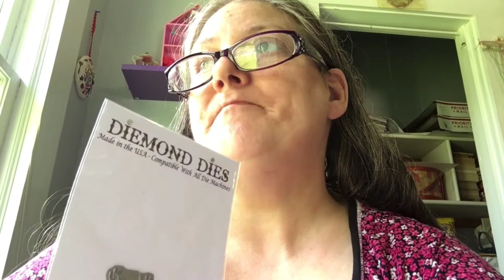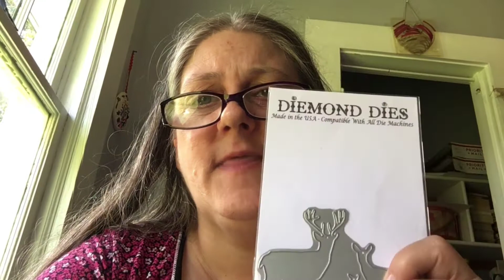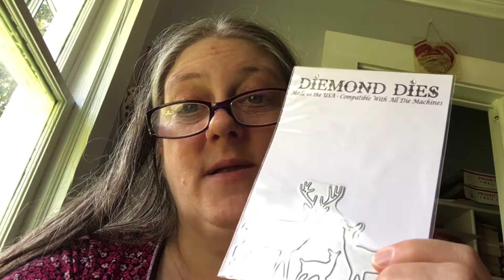Surprise giveaway update